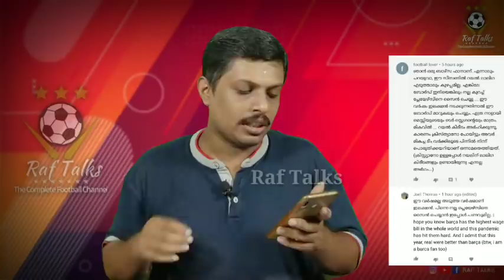ക്ലബ്ബിനും രാജ്യത്തിനും ഒരു പോലെ തിളങ്ങിയ സൂപ്പർ താരം | Comment of the Day 140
Comment of the Day 140
23/6/20ലെ തെരഞ്ഞെടുത്ത കമെൻ്റുകൾ